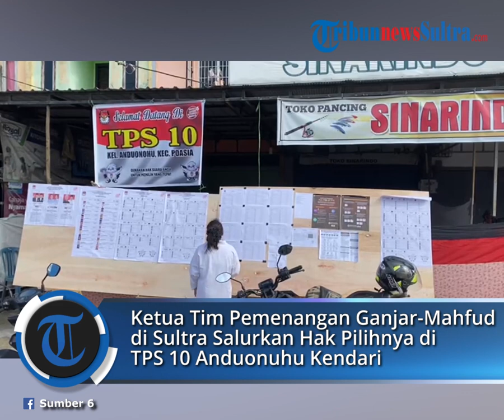Gaya Andi Sumangerukka Ketua TPD Ganjar-Mahfud di Sultra Datang Nyoblos Pemilu 2024 Bareng Putranya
TRIBUNNEWSSULRA.COM, KENDARI - Ketua Tim Pemenangan Daerah (TPD) Ganjar-Mahfud Sulawesi Tenggara, Andi Sumangerukka mencoblos Pemilu 2024 di TPS 10 Kelurahan Anduonohu, Kecamatan Poasia, Kota Kendari, Sultra.

Selain Ketua TPD Ganjar-Mahfud Sulawesi Tenggara, Politisi PPP dengan akronim ASR ini juga menjabat sebagai Ketua DPW PPP Sultra.

Berdasarkan pantauan TribunnewsSultra.com, Rabu (14/2/2024), ASR didampingi putranya dan rombongan tiba di TPS 10 Anduonohu sekitar pukul 09.40 WITA.

Ahlun/(A)

Artikel ini telah tayang di TribunnewsSultra.com dengan judul Gaya Andi Sumangerukka Ketua TPD Ganjar-Mahfud di Sultra Datang Nyoblos Pemilu 2024 Bareng Putranya,
Penulis: La Ode Ahlun Wahid | Editor: Sitti Nurmalasari